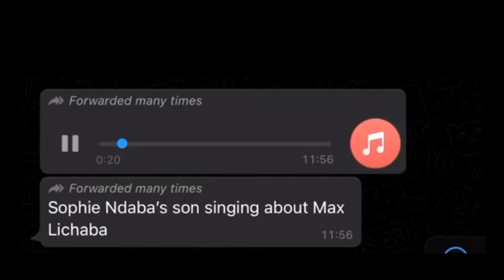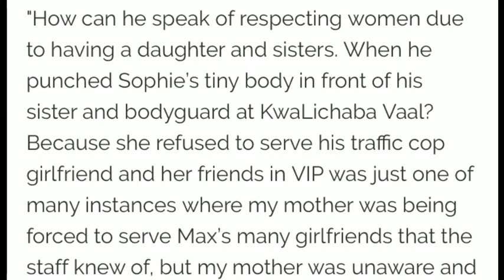Sophie Ndaba Found out Max Impregnated Sidechick on Their Anniversary